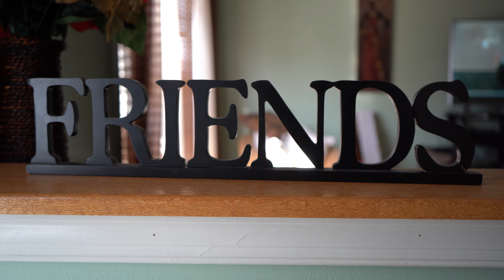DDTV Beauty: Queen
Queen is a Volleyball Coach, and a young Business woman. Here she takes us into her lovely home and cooks Chicken Alfredo as she sets up her day to go Coach!